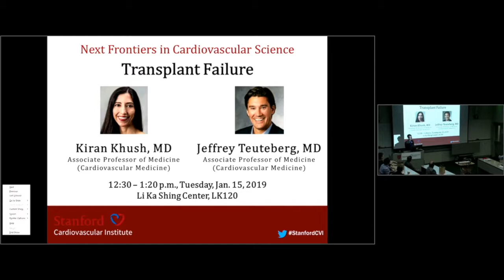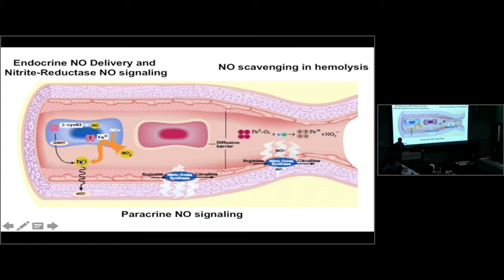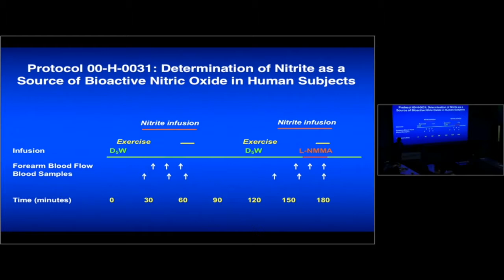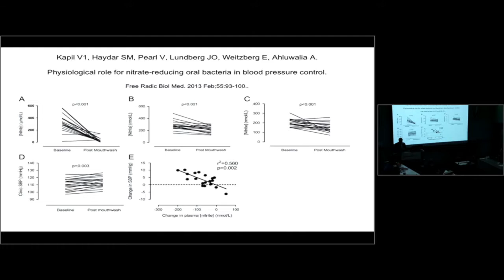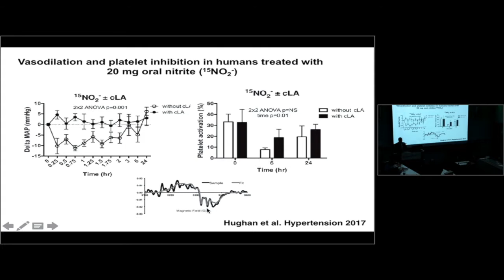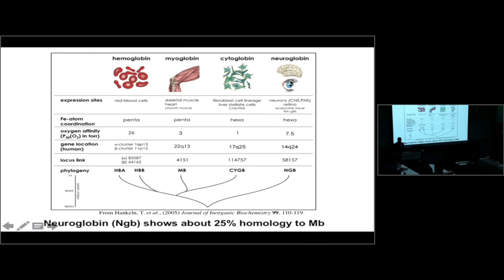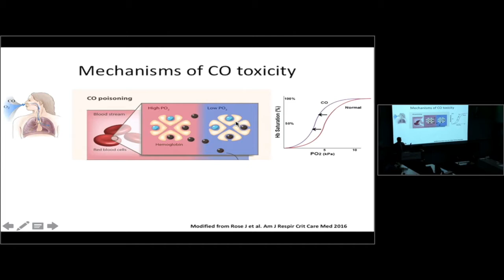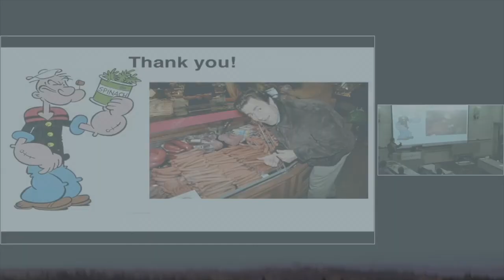01-08-2019 _ Mark Gladwin, MD _ Stanford CVI: Frontiers in Cardiovascular Science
Mark Gladwin, MD
Jack D. Myers Professor and Chair Department of Medicine Director, Pittsburgh Heart, Lung, and Blood Vascular Medicine Institute

"Translating Redox Biology to Medicine: Novel Properties of Hemoglobin in NO and CO Signaling and Therapeutics"